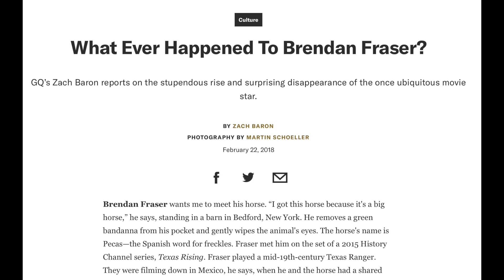The Cruelty of Darren Aronofsky’s THE WHALE | Brendan Fraser Deserves Better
A24's The Whale stars Brendan Fraser and is directed by Darren Aronofsky. The Whale follows Charlie, an obese English professor who tries to reconnect with his estranged teenage daughter (Sadie Sink) for one last hope at redemption. The Whale is based on the play written by Samuel D. Hunter and stars Brendan Fraser, Hong Chau, and Sadie Sink.